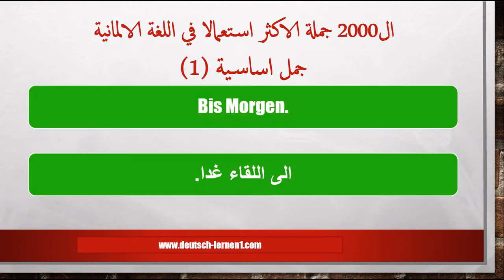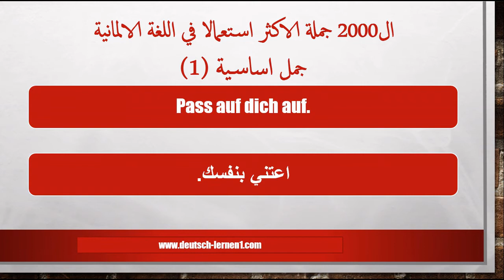ال2000 جملة الاكثر استعمالا في اللغة الالمانية عبارات التوديع3